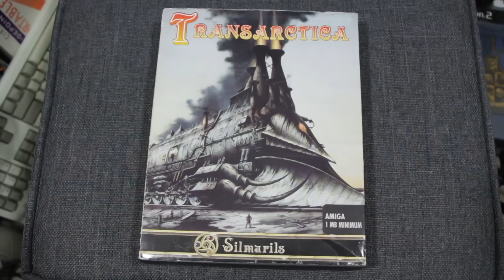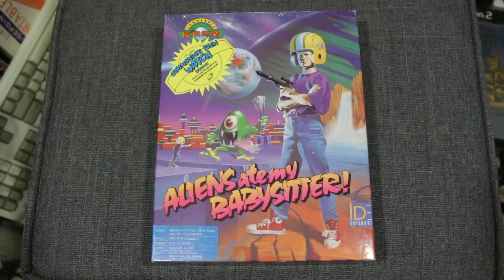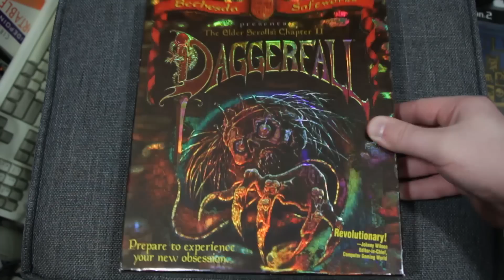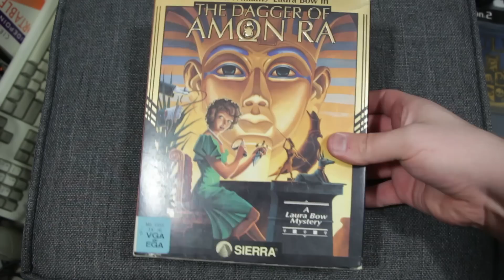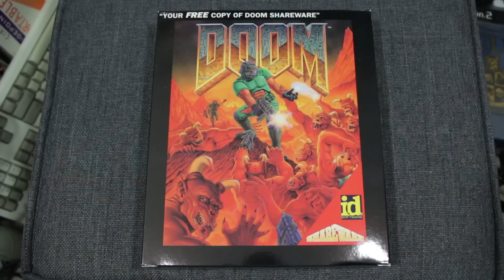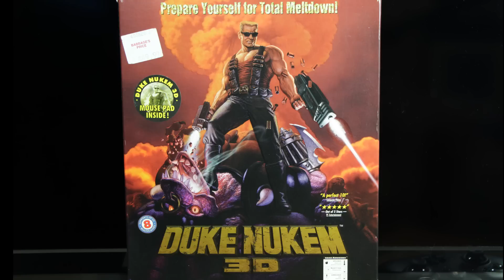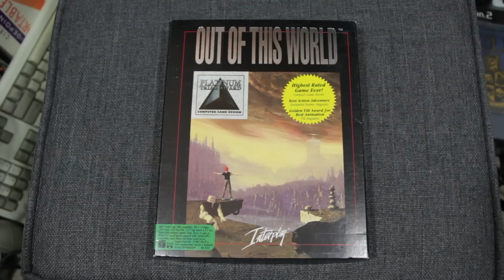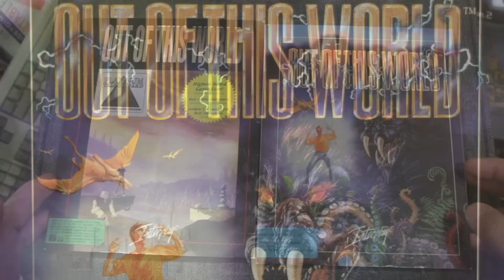LGR - Best Classic PC Game Cover Art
Taking a look at my absolute favorite cover illustrations from retro PC games! I miss big computer game boxes. Such excellent artwork that made you wanna spend money.